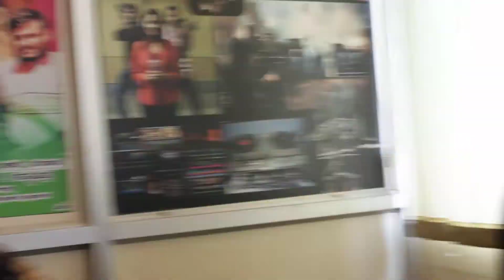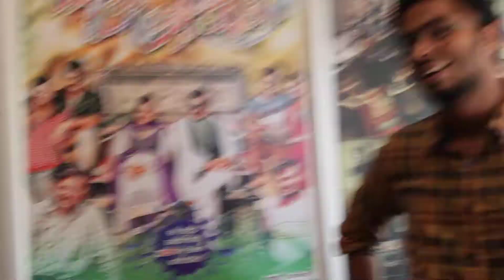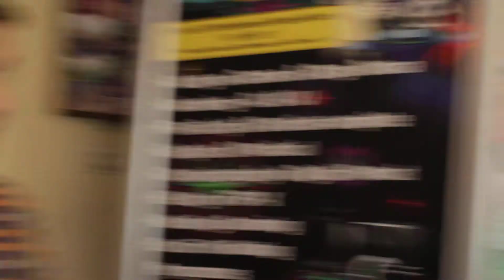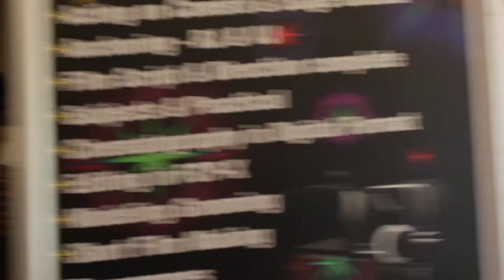Mithrasangama | Artist Mr.Pramod Mishra and Mr.Sandeep- Bollywood |Drama | Acting on camera| 2020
Multi talant  from mfi Mr.Pramod mishra and Mr.Sandeep- 2020 year